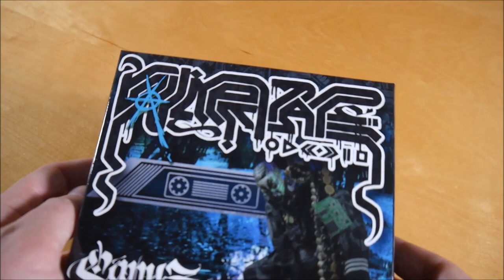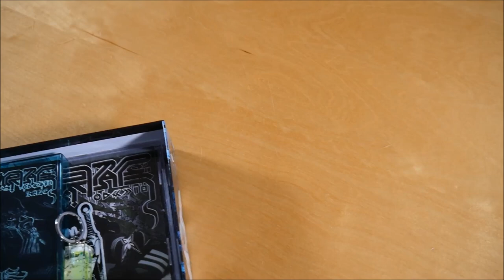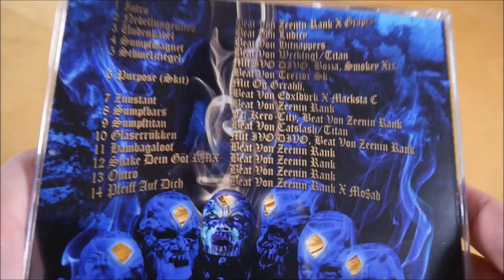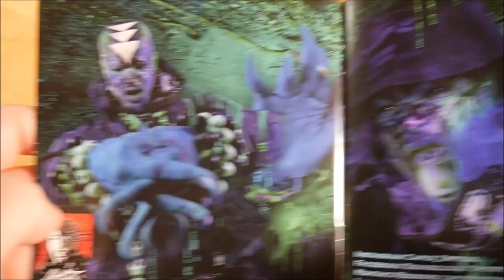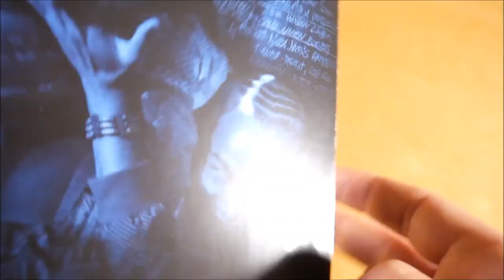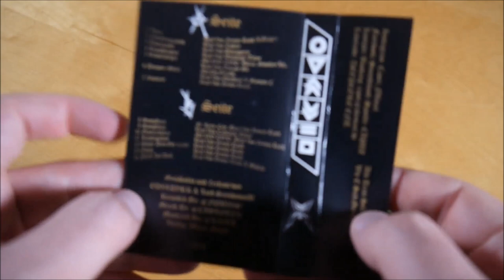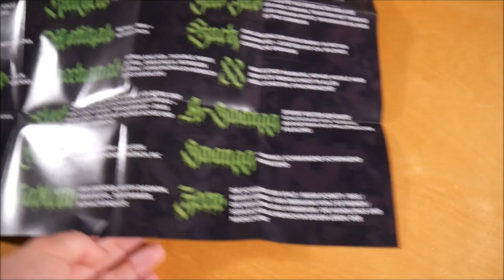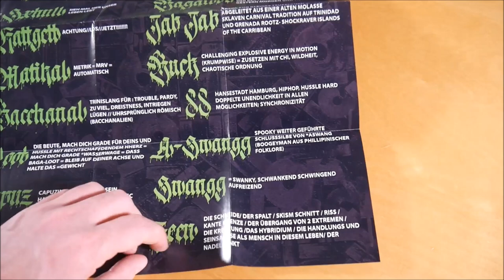Capuz - Sumpftape Box Unboxing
In diesem Video zeige ich euch die Sumpftape Box von Capuz.

► ALBUM INFOS
Capuz - Sumpftape
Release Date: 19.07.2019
Kaufpreis: 39,99 €

Sumpftape Box Inhalt:
- Album
- Album Instrumentals
- Album Acapellas
- Doppelseitiges Poster
- Patch
- Schlüsselanhänger

Sumpftape Tracklist:
01. Intro (Sumpftape)
02. Nebellunglied
03. Undenkabel
04. Sumpfmagnet
05. Schmelztiegel
06. Interlude
07. Zuustant
08. Sumpfbars
09. Sumpftitan
10. Gläserrükken
11. Hambagaloot
12. Shake dein Göt (Remix)
13. Outro (Sumpftape)
14. Pfeiff auf dich

Sumpftape Info:
Das Album von Capuz erschien am 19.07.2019 über Deepcore Entertainment.